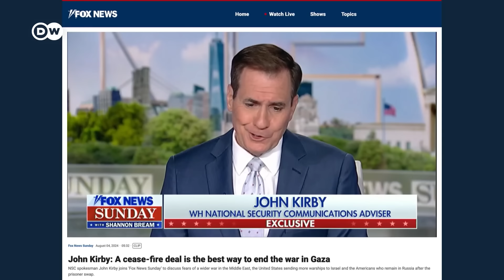Обострение на Ближнем Востоке: угрозы Ирана все жестче, Иерусалим обдумывает превентивный удар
МИД Ирана заявил, что страна не хочет эскалации, но стабильность на Ближнем Востоке возможна только "при условии наказания агрессора". Угроза иранского удара по Израилю - в ответ на убийство одного из лидеров групировки ХАМАС - становится все более ощутимой. Называют разные даты предполагаемой атаки: от 5 до 13 августа. Тем временем в Иерусалиме обдумывают сценарии превентивного удара.